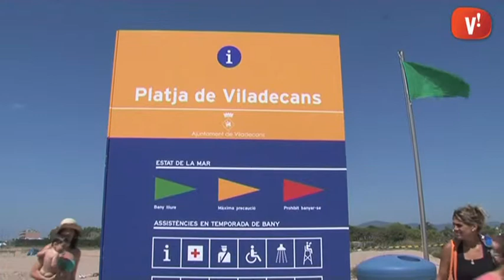El Vilabús a la platja estarà en funcionament fins al 31 d’Agost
Transport públic per poder arribar a la platja de Viladecans. Aquesta és la funció del Vilabús 4 que un any més funcionarà del 28 de juliol fins al 31 d’agost.

El recorregut que realitzarà el Vilabús a la platja serà el mateix que l’any passat, excepte entre els dies el 28 de juny i el 18 de juliol, ja que unes obres que s’estan fent al carrer de la Mare de Déu de Sales obliguen a desviar l’autobús per l’avinguda de la Roureda. L’horari d’aquest autobús serà de deu del matí a dos quarts de dues del migdia i de quatre a dos quarts de vuit de la tarda iniciant el seu recorregut a l’avinguda Josep Tarradellas.

La platja de Viladecans presenta enguany diverses novetats com la instal·lació d’un mòdul sanitari amb tres lavabos així com l’ampliació de la zona esportiva amb dues cistelles de Corfbol.